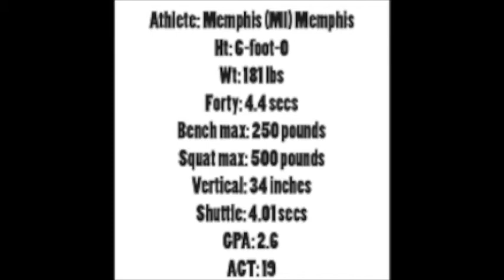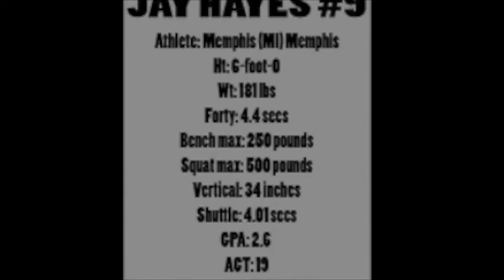Jay Hayes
Memphis Football